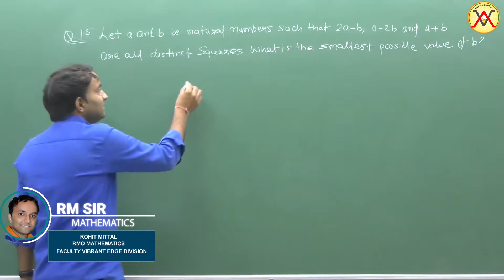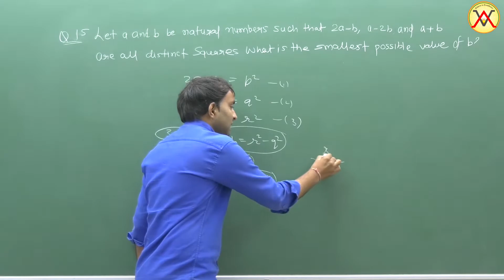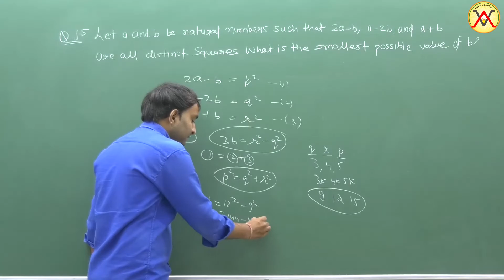PRE-RMO 2018 Solutions by Rohit Mittal Sir (Question-15) | Vibrant Academy